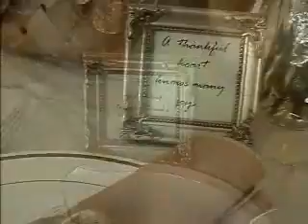You want to go where everybody knows your name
Thanksgiving with My big fat Cuban family